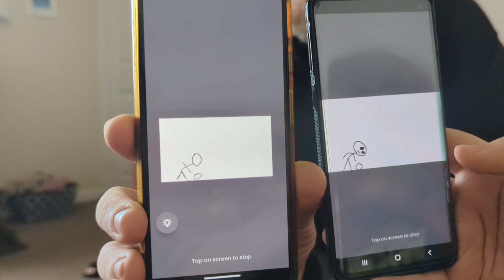That bloody wind!!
Hi, We are Richard, Krystle, Angela and Lacey. Welcome to our magical happy place.

We are a Disney/Florida loving family from North Yorkshire. We set up this channel to capture and remember all our fun/nice times but if you'd like to follow along you would be more than welcome and we'll look forward to getting to know you.

Thank you so much for stopping by if you would like to keep up to date with the channel and all things us it would be absolutely amazing if you'd hit that subscribe button and also hit the notification bell to be notified of new future upload.